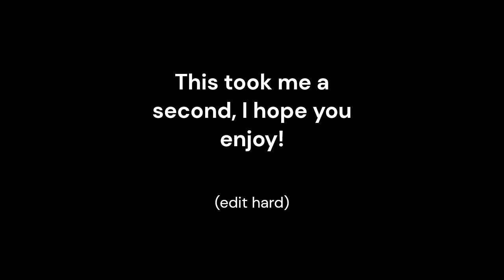That gosh darn window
Ty ClipChamp for being a good editing sofetware this idea seemed better in my head, feel like i shouldve added some wired ass music at the end but hey idk too late now